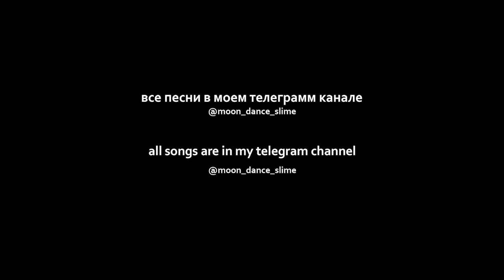Toxi$ - ХАЙЕГОХО (sped up)